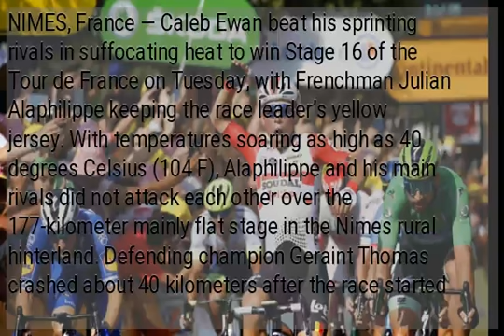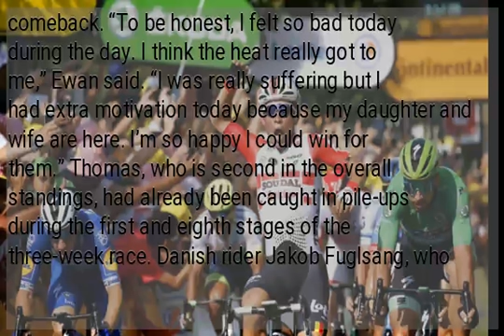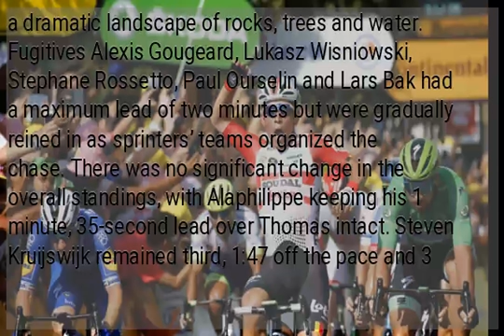Caleb Ewan posts 2nd Tour stage win in suffocating heat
NIMES, France — Caleb Ewan beat his sprinting rivals in suffocating heat to win Stage 16 of the Tour de France on Tuesday, with Frenchman Julian Alaphilippe keeping the race leader’s yellow jersey. With temperatures soaring as high as 40 degrees Celsius (104 F), Alaphilippe and his main rivals did not attack each other over the 177-kilometer mainly flat stage in the Nimes rural hinterland. Defending champion Geraint Thomas crashed about 40 kilometers after the race started from the Roman city but escaped largely unscathed, with a few scratches on his left elbow. Ewan, a Tour debutant, edged Elia Viviani and Dylan Groenewegen to post his second stage win following his maiden success in Toulouse last week. After a group of five breakaway riders was caught two kilometers from the finish, Viviani was set up by his teammates and launched the sprint about 200 meters from the line but could not resist Ewan’s comeback. “To be honest, I felt so bad today during the day. I think the heat really got to me,” Ewan said. “I was really suffering but I had extra motivation today because my daughter and wife are here. I’m so happy I could win for them.” Thomas, who is second in the overall standings, had already been caught in pile-ups during the first and eighth stages of the three-week race. Danish rider Jakob Fuglsang, who stood ninth overall, also fell with 28 kilometers left and abandoned the Tour. Thomas’ sports director Nicolas Portal said the Ineos team leader hurt his left side but “is all right” ahead of three difficult stages in the Alps later this week. Under a scorching sun, riders tried to cool down with bottles of cold water against the backs of their necks as they pedaled on the Pont du Gard, an ancient Roman aqueduct bridge set against a dramatic landscape of rocks, trees and water. Fugitives Alexis Gougeard, Lukasz Wisniowski, Stephane Rossetto, Paul Ourselin and Lars Bak had a maximum lead of two minutes but were gradually reined in as sprinters’ teams organized the chase. There was no significant change in the overall standings, with Alaphilippe keeping his 1 minute, 35-second lead over Thomas intact. Steven Kruijswijk remained third, 1:47 off the pace and 3 seconds ahead of Thibaut Pinot.